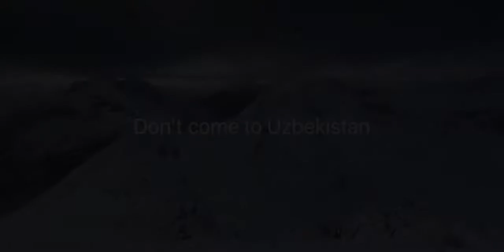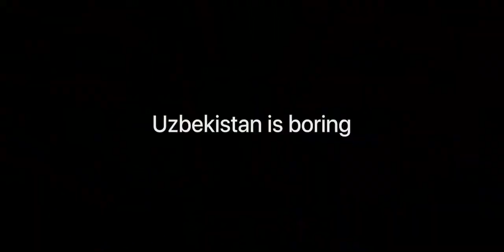Uzbekistan tours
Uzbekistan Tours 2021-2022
Welcome to Uzbekistan Tours! Discover the great history and incredible heritage of Uzbekistan. Visit the ancient cities of Uzbekistan – Khiva, Bukhara, Samarkand and Tashkent with our special Uzbekistan tour packages. Explore Uzbekistan’s culture and traditions and enjoy the hospitality of local people.

Compare our service prices from multiple suppliers and book your low-cost tour deal today! Uzbekistan tours and packages guarantees the best rates for all Uzbekistan tour and services in 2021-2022!

Check our website for more tours to Uzbekistan.